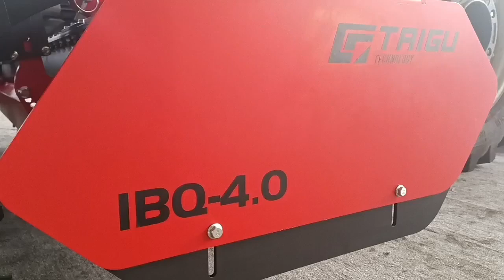Taigu Agricultural Technology power harrow testing